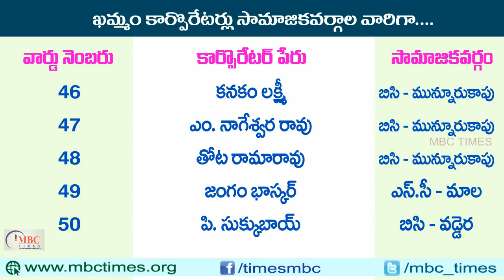ఖమ్మం కార్పోరేటర్‌లు సామాజికవర్గాల వారిగా | Khammam Municipal Corporators Caste Wise in Telugu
Khammam Municipal Corporators Caste Wise in Telugu. telangana state corporators. khammam municipal corporation. politicians in telangana.